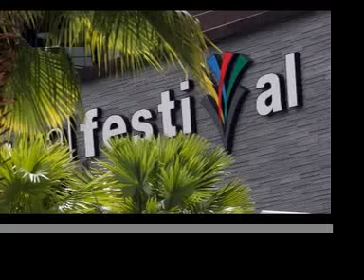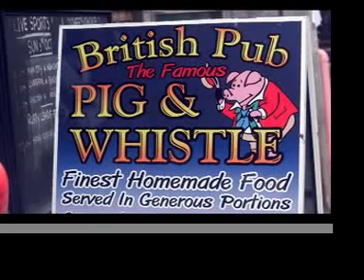oct 4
Pictures from Pattaya Thailand. By Jan Luthman